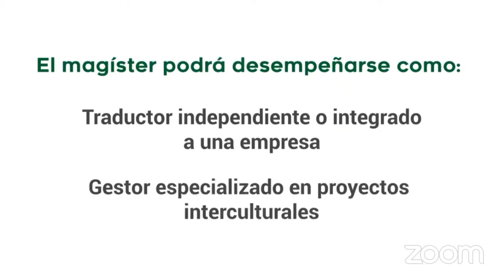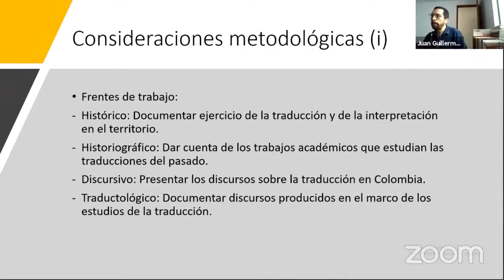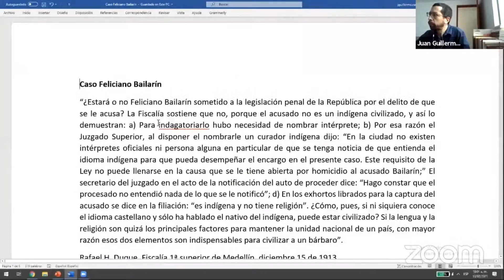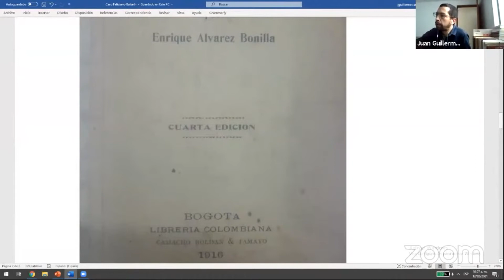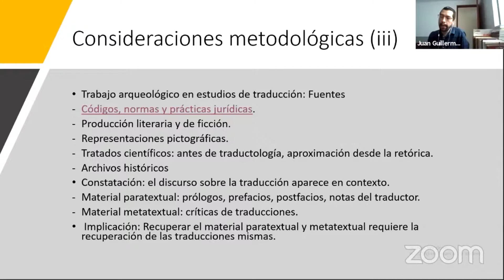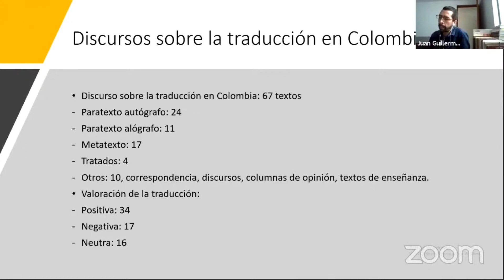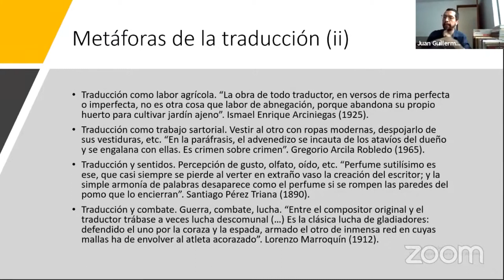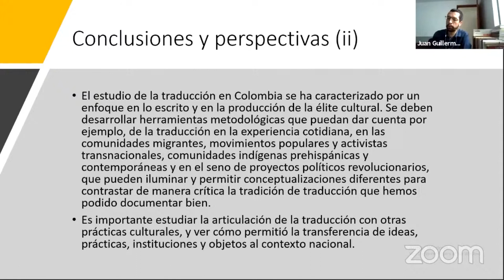Discurso sobre la traducción en Colombia en material para- y metatextual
Lección inaugural y Conferencia internacional.
Tendencias de la investigación en los estudios de traducción:
formación, historia y mercado.

Entra en contacto o escríbenos a